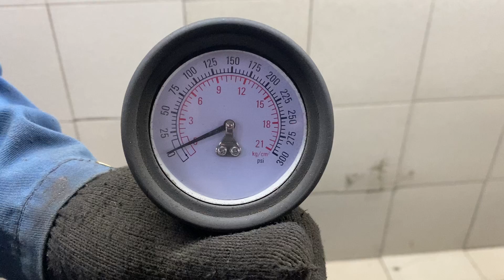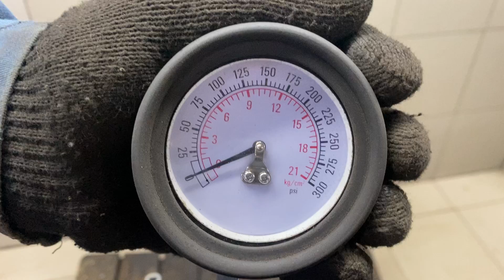Двигатель Nissan K4M для Almera (G15) 2013-2018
Описание двигателя Двигатель Nissan K4M для Almera (G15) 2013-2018
1.6Л. КОМПРЕССИЯ: 1Ц:12 2Ц:12 3Ц:12 4Ц:12 K4MA490 ЕСТЬ ВИДЕО ЗАМЕРА ХОЛОДНОЙ КОМПРЕССИИ СОПРОВОДИТЕЛЬНЫЙ ПАКЕТ ДОКУМЕНТОВ 1010200Q6R